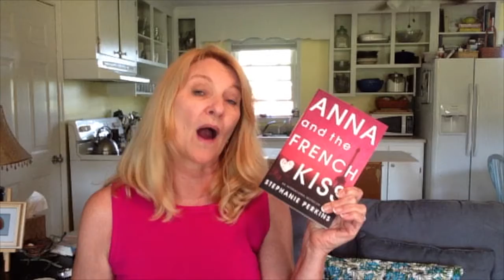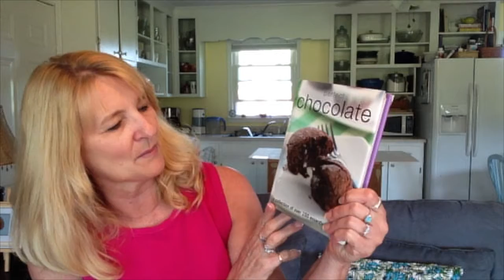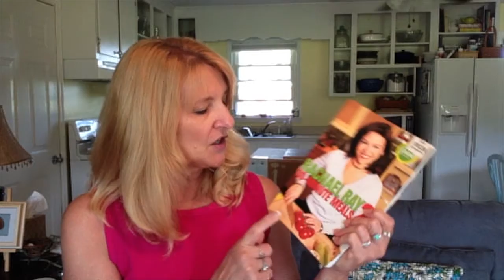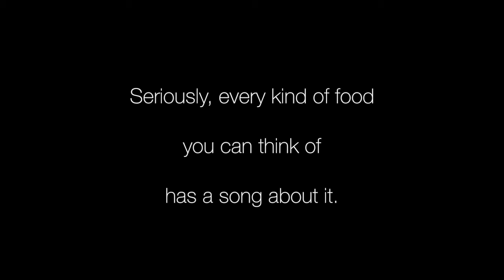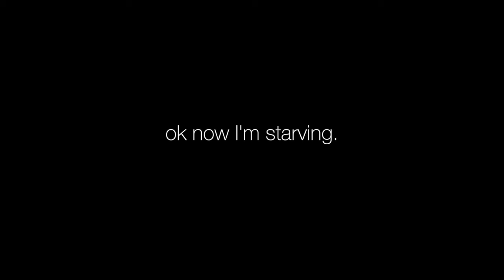Book Snacks Tag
Get ready to get hungry!

I'm tagging:
Estelle @audhamentha
Katie @effusionsofwit
Heather @illogicalbetty
Elise @eliseandherbooks
Sam @samanthastewart

and Weibke @1book1review
(whom I forgot to mention in the video!  Although she is unforgettable)

The questions:

1.  What's your favourite snack when you're reading?
2.  What's your least favourite snack when you're reading?
3.  Wine or soda?
4.  Coffee or tea?
5.  Crumbly or creamy?
6.  Would you rather spill sauce on your e-reader or crumbs on your book?
7.  What do you read when you don't know what you're in the mood to read, and what do you eat when you're hungry but don't know what you want?
8.  What's your favourite cookbook?
9.  What's your favourite book written by a chef?
10. You're on a deserted (tropical) island.  Would you rather have food or a book?
11.  Ever gotten in trouble for reading at the table during mealtime?
12.  Would you rather eat or read or both?